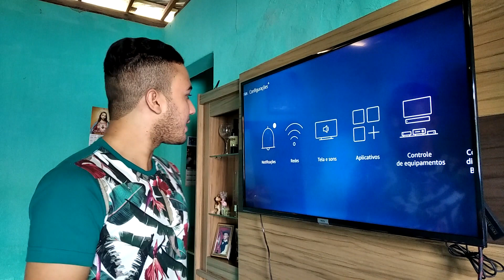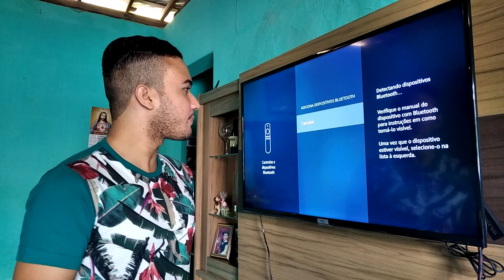Como Ligar o BLUETOOTH do FIRE TV STICK da AMAZON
Fala galera, agora venho mostrar como ligar e conectar o bluetooth no fire tv stick da amazon.

Paulo Ricardo